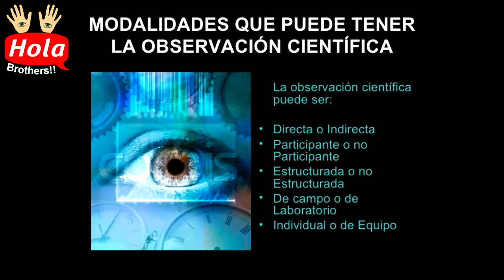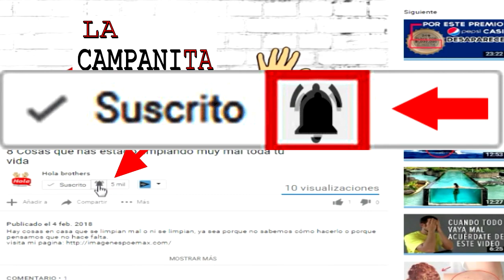✅ ¿Qué es la Observación Científica? Características: ¡Descubre Métodos y Aplicaciones Científicas!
Bienvenidos a Tops HB. La observación científica es uno de los más importantes métodos de investigación, y formalmente se define como el examen de un hecho o fenómeno con un propósito expreso, para poder recopilar datos de manera sistemática y aplicarlos al estudio en ejecución.